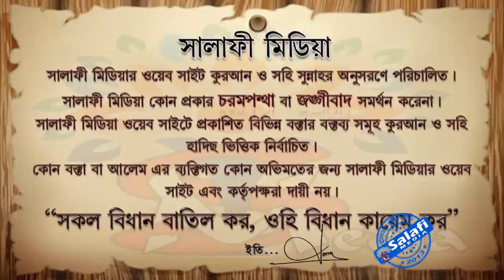কুরআন নাজিল কখন হয়েছিল ᴴᴰ┇ শাইখ হারুন হুসাইন হাফি